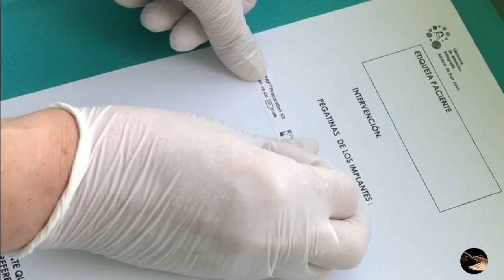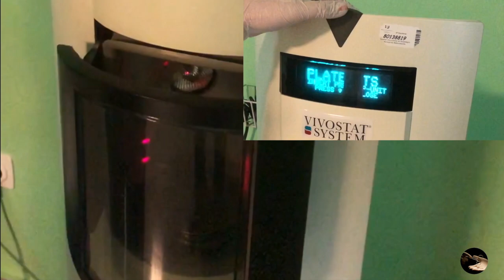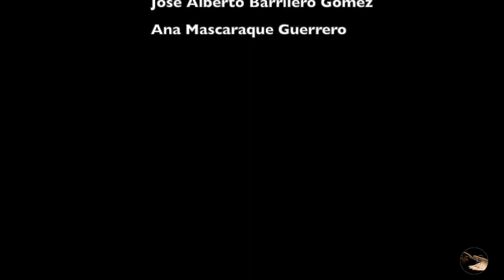Preparación de los factores de crecimiento (PRF) con el sistema Vivostat ®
El sistema vivostat ® se compone de una unidad procesadora y un kit de preparación de PRF (Plasma Rico en Fibrina) para preparación de sellante de fibrina rica en plaquetas procedente de la sangre. Su uso esta indicado en regeneración de tejido blando, cicatrización de heridas crónicas, hemostasia y sellado de tejidos. En este video se muestra el procedimiento para la preparación de PRF mediante este sistema.

Componentes del kit (0:33)
Unidad de preparación (1:17)
Extracción de la sangre al paciente (2:25)
Procesado de la sangre (3:54)
Extracción del PRF ya procesado (4:42)